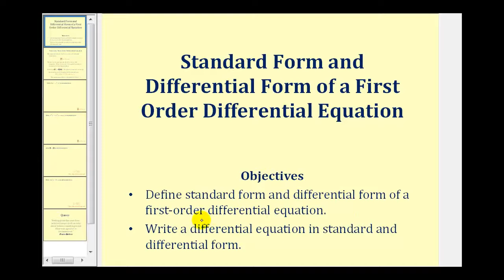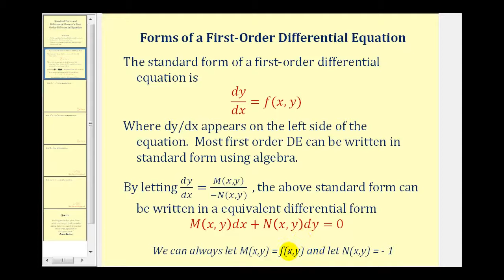Forma estándar y diferencial de ecuaciones diferenciales de primer orden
Este video proporciona varios ejemplos de cómo escribir un DE de primer orden en forma estándar y en forma diferencial. sitio web blog